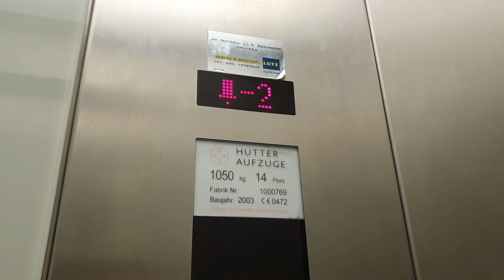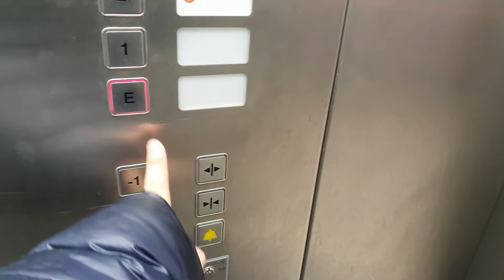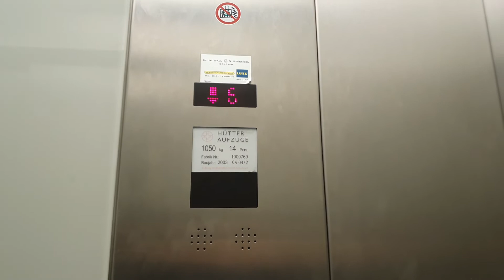Fahrstuhl Hütter im Praxishaus Alsterarkaden 21 Hamburg